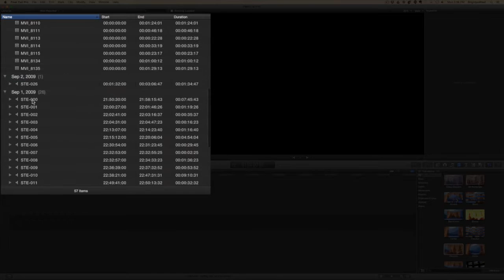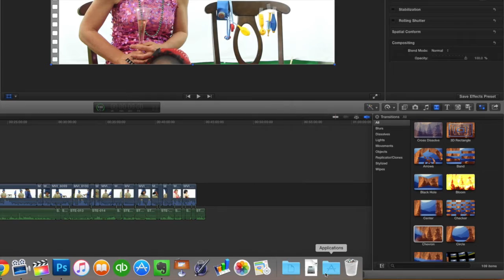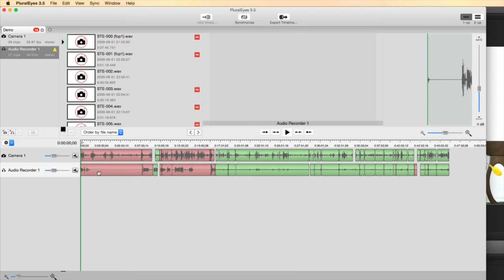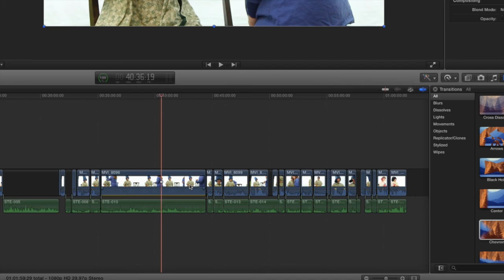How to use PluralEyes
Sync audio and video with PluralEyes With PluralEyes, syncing audio and video is as easy as 1-2-3.

How to sync audio and video with PluralEyes

1. Convert files to an XML file. 00:58 Using Final Cut or other similar software, simply drag all the audio and video files you need into the timeline, match the audio with their corresponding video and then export them as an XML file to the hard drive.

2. Import XML file to PluralEyes. 01:37 After creating the XML file, click the “Synchronize” button at the top of the window and - voila! Your files will be automatically synchronized and will be ready in a few moments.

3. Click Export to export your file as an XML. 02:57

4. Import the XML file into your editing software. In this step, you’ll just be doing the finishing touches, then saving it as a video file so you can start sharing it to the world. 03:03

Take note that Pluraleyes is most handy when you have a lot of clips to sync. If you have just one or two, you can easily do that with any editing software.